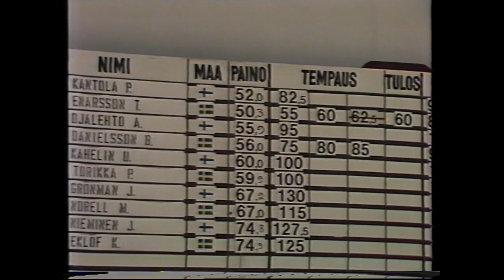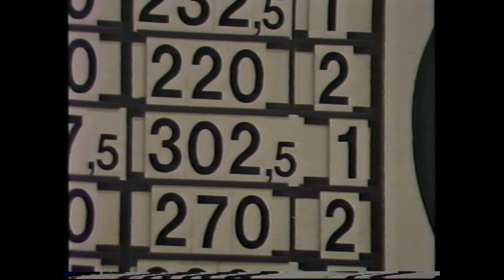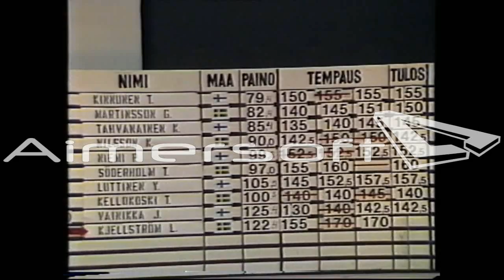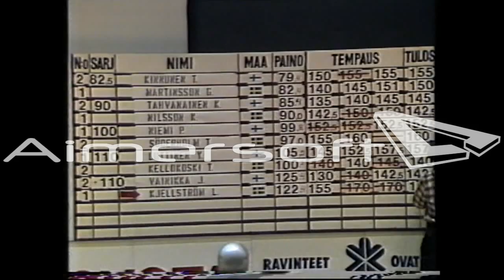Weightlifting Dual Match FIN - SWE 1982, Turku ( Full version )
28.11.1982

Tulokset / Results:
52 kg
Petri Kantola FIN ( 52,0 ) 87,5 + 105,5** = 192,5
Tore Enarsson SWE ( 50,3 ) 60 + 80 = 140
** Nordic Junior Record

56 kg
Arvo Ojalehto FIN (55,9 ) 102,5 + 125 = 227,5
Bengt Danielsson SWE ( 56,0 ) 85 + 102,5 = 187,5

60 kg
Uolevi Kahelin FIN ( 60,0 ) 102,5 + 130 = 232,5
Pertti Torikka SWE ( 59,9 ) 100 + 120 = 220

67,5 kg
Jouni Grönman FIN ( 67,2 ) 135 + 167,5 = 302,5**
Mikael Norell SWE ( 67,0 ) 120 + 150 = 270
**National Record

75 kg
Jarmo Nieminen FIN ( 74,8 ) 127,5 + 165 = 292,5
Kenneth Eklöf SWE ( 74,9 ) 130 + 160 = 290

82,5 kg
Tapio Kinnunen FIN ( 79,4 ) 155 + 190 = 345
Gunnar Martinsson SWE ( 82,4 ) 151** + 180 = 330
**National Record

90 kg
Claes-Göran Nilsson SWE ( 90,0  ) 142,5 + 185 = 327,5
Keijo Tahvanainen FIN ( 85,4 ) 145 + 180 = 325

100 kg
Pekka Niemi FIN ( 99,8 ) 152,5 + 202,5 = 355
Tom Söderholm SWE ( 97,0 ) 160 + 192,5 = 352,5

110 kg
Ylermi Luttinen FIN ( 105,2 ) 157,5 + 195 = 352,5
Tuomo Kellokoski SWE ( 100,2 ) 140 + 180 = 320

+110 kg
Lars Erik Kjellström SWE ( 122,5 ) 155 + 185 = 340
Jari Vainikka FIN ( 125,4 ) 142,5 + 180 = 322,5

FINLAND 8
SWEDEN 2